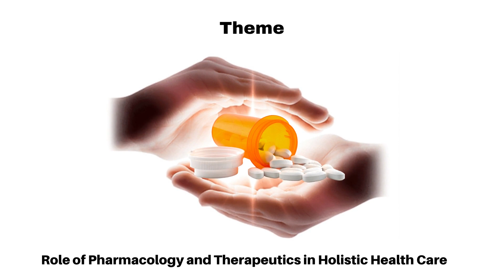NAPTICON 2023 Lucknow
The 2nd national conference of NPT (National Association of Pharmacology and Therapeutics will be organized by the Department of Pharmacology KGMU Lucknow on 1st & 2nd December 2023